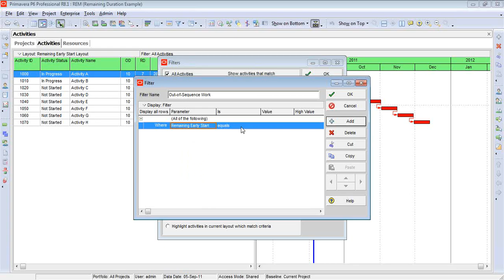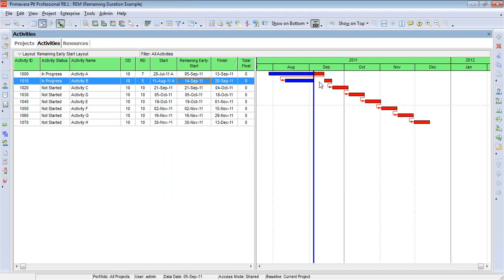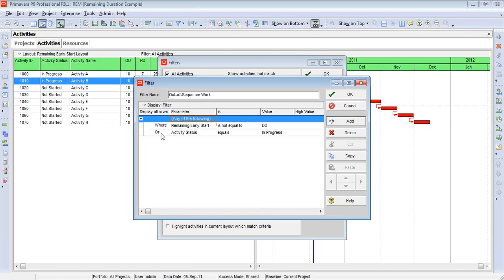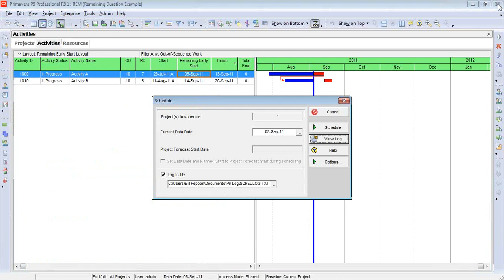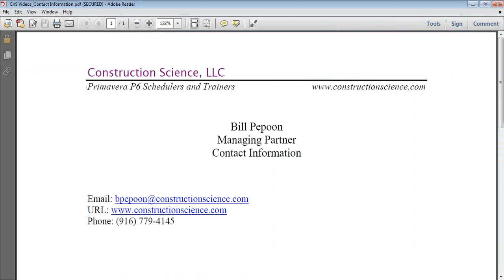Primavera P6: Out of Sequence Work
Bill Pepoon, Managing Partner at Construction Science, demonstrates how to find out-of-sequence work in a Primavera P6 schedule.